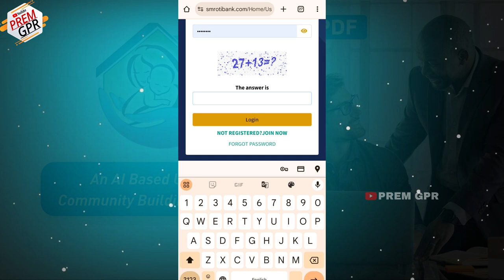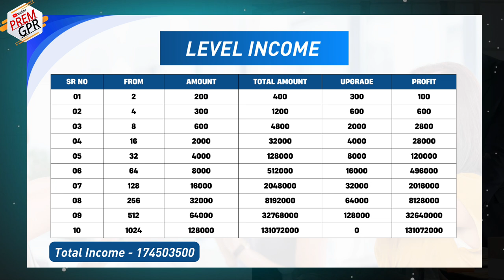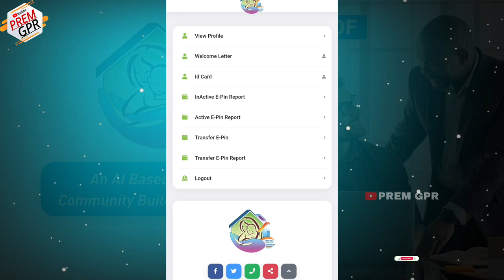Shree maa roti foundation kyc update || shree maa roti bank foundation new update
shree maa roti foundation kyc update
shree maa roti bank foundation new update

SMROTI.

E-Pin